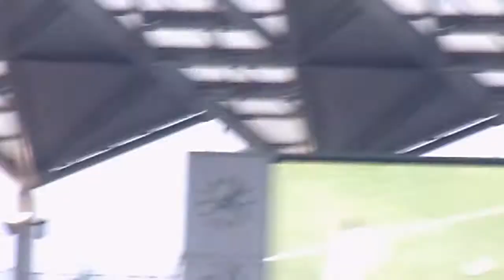13年03月31日 J2リーグ ギラヴァンツ北九州ｖｓジェフ千葉4分 大岩 一貴